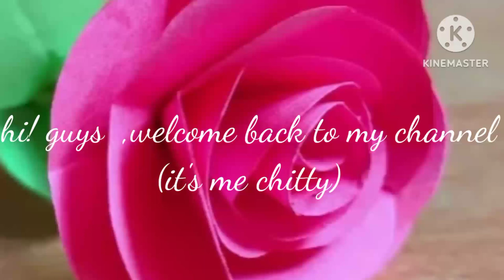rose flowers with the clay. it's me chitty#